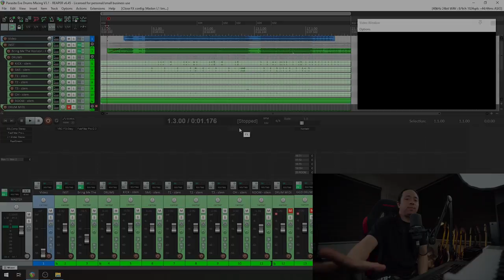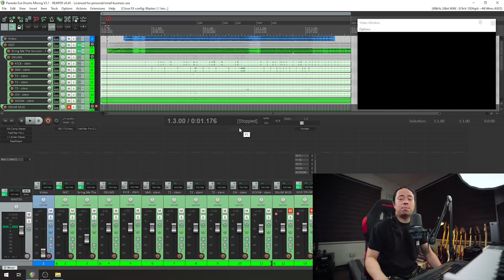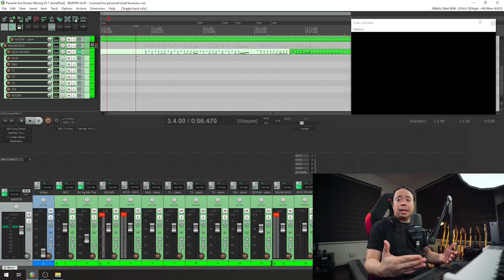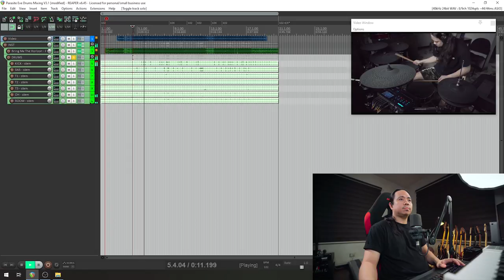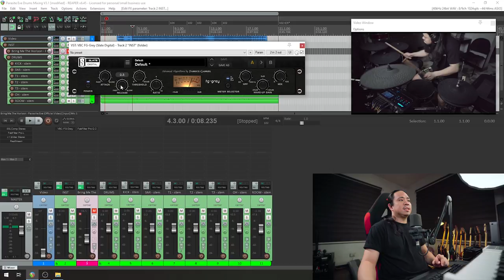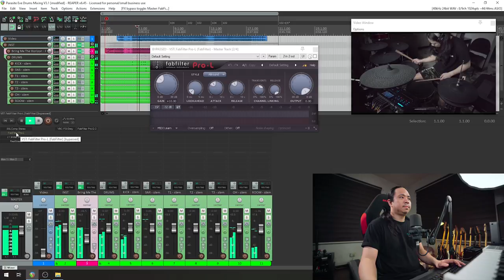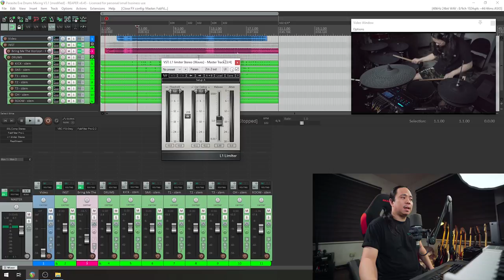How I Mix Drums | Bring Me The Horizon Parasite Eve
Watch me mix my drum cover of Bring Me The Horizon - Parasite Eve

CAMERA, LENSES AND OTHER
- Sony A7C
- Sony 16-35mm 2.8 GM
- Godox SL60
- Goxox P90L + Grille

- Mixing and Mastering
- Recording Sessions (Drums)